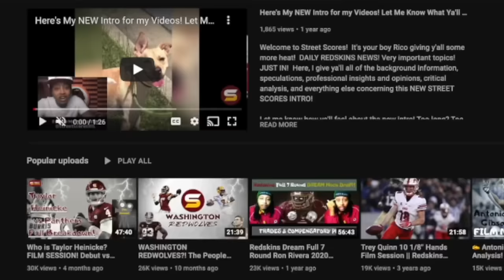👀WSH REVEALING Draft Plans? FINAL Top 30 Visit List Update! Replacing Tress Way? Local Pro Day!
BREAKING:
jayden daniels washington
jayden daniels doesnt want to go to commanders
jayden daniels agent ron butler drama chaos twitter criticism commanders top 30 visit format structure strategy top golf top draft quarterbacks michael penix jr jj mccarthy drake maye jayden daniels!
WSH REVEALING Draft Plans? FINAL Top 30 Visit Update! FULL LIST & POSITION BREAKDOWN! Replacing Tress Way?! Local Pro Day Update! + Reported Interests in Top Draft Prospects & More!
commanders finished up their top 30 visits deadline with 25 prospect visits! and as a position group breakdown, thats 7 offensive tackles, 4 edge rushers, 4 quarterbacks, 4 cornerbacks, 3 tight ends & 3 linebackers. and does that reflect commanders needs? Ken Johannesen @BurgundyBurner & scott jennings hogs haven!
Isaiah Adams, OT, Illinois
Erick All, TE, Iowa
Kiran Amegadjie, OT, Yale
Austin Booker, DE/Edge, Kansas
Jarvis Brownlee Jr., CB, Louisville
Brandon Coleman, OT/OG, TCU
Jayden Daniels, QB, LSU
Anim Dankwah, OT, Howard
Rod Gattison, CB, Western Carolina
Cam Hart, CB, Notre Dame
Jalyx Hunt, LB, Houston Christian
Javontae Jean-Baptiste, DE/Edge, Notre Dame
Elijah Jones, CB, Boston College
Marshawn Kneeland, DE/Edge, Western Michigan
Tyrice Knight, LB, UTEP
Drake Maye, QB, North Carolina
J.J. McCarthy, QB, Michigan
Jordan Morgan, OT, Arizona
Michael Penix Jr., QB, Washington
Chop Robinson, DE/Edge, Penn State
Roger Rosengarten, OT, Washington
Ja’Tavion Sanders, TE, Texas
Caedan Wallace, OT Penn State
Trevin Wallace, LB, Kentucky
Jared Wiley, TE, TCU
Washington commanders 2024 nfl draft targets & priorities! commanders positional needs holes weaknesses on roster! do commanders need another tight end after signing zach ertz? draft round projection for commanders draft targets! late round rems steals sleepers!
Commanders met with interested in
Kansas State TE Ben Sinnott
Commanders have a significant interest in Michigan wide receiver Roman Wilson.
Commanders have a strong interest in linebacker Richard Jibunor of Troy!
Commanders held their local pro day in Ashburn. Participants in the workouts included former Maryland QB Taulia Tagovailoa. Three HBCU prospects were also invited to WSH local pro day!
wsh replacing tress way with texas tech punter Austin McNamara!

2024 nfl draft top prospects 2024 nfl combine 2024 mock draft 7-round mock draft 2024 team needs 2024 priorities scenarios trade back trade up draft strategy tankathon projections comps nfl draft trade value chart late round steals! Commanders trading for Bears QB Justin Fields?